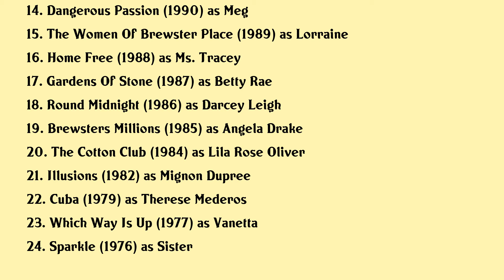Lonette McKee Movies list Lonette McKee| Filmography of Lonette McKee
Lonette McKee Full Movies List Filmography of Lonette McKee

Latest movies of Lonette McKee are:

1. Against The Jab
2. Richard Pryor Omit The Logic
3. Honey 2
4. She Hate Me
5. Honey
6. A Day In Black And White
7. Lift
8. Men Of Honor
9. Fast Food Fast Women
10. He Got Game
11. Blind Faith
12. Malcolm X
13. Jungle Fever
14. Dangerous Passion
15. The Women Of Brewster Place
16. Home Free
17. Gardens Of Stone
18. Round Midnight
19. Brewsters Millions
20. The Cotton Club

Complete list of movies acted by Lonette McKee are in this video.

Please Comment down your favorite movie of Lonette McKee